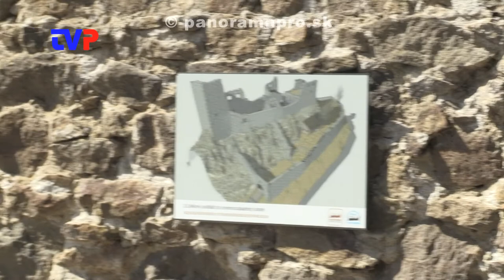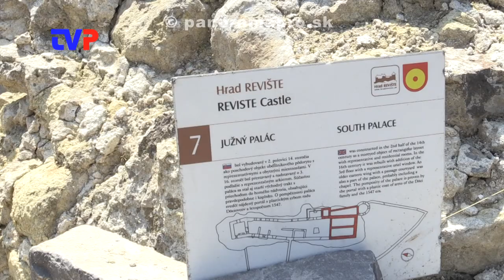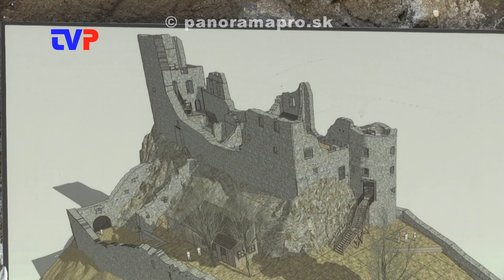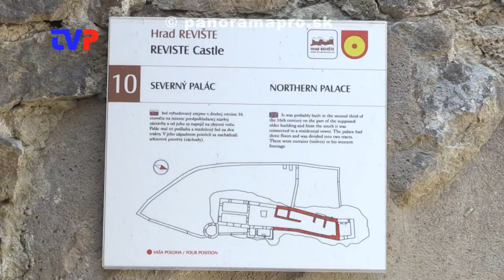Opravujú hrad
Rozhovor s predsedom Združenia  na záchranu hradu Revište R. Mazúrom.